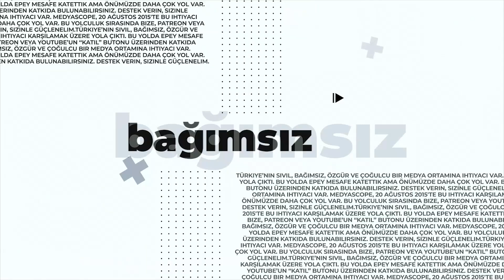Marmara depreminin 22. yılında Türkiye depreme ne kadar hazır? - Konuk: İMO Başkanı Taner Yüzgeç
1999 Marmara Depremi’nin üzerinden tam 21 yıl geçti. Türkiye’de bu süreçte depreme karşı hangi önlemler alındı? Türkiye olası depremlere karşı ne kadar hazır? TMMOB İnşaat Mühendisleri Odası Başkanı Taner Yüzgeç, Emine Bıçakcı’nın sorularını yanıtladı. Yüzgeç depremlerle mücadelede planlanan noktadan çok geride olduğumuzu vurgulayarak, “Meclis araştırma raporunda 2011’de başlanıp 2017’de bitirilmesi gereken bir işin 2022 yılında yapılması gerektiği vurgulanıyor. Yani boşa geçen on yıl” dedi.

Teşekkürler!